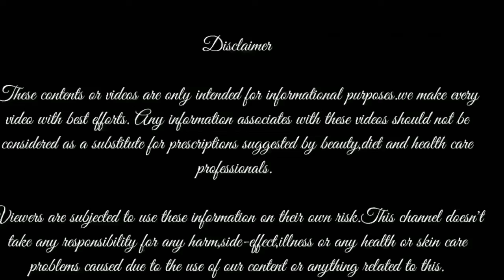instant skin brightening coffee toner at home/ Anti Aging coffee face toner in Tamil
Homemade Anti Aging coffee face toner in Tamil/Glowing toner/pore tightening toner at home

Hi friends
I am going to share natural beauty tip,diy,review in tamil.

Spread Love .😘😘😘😘